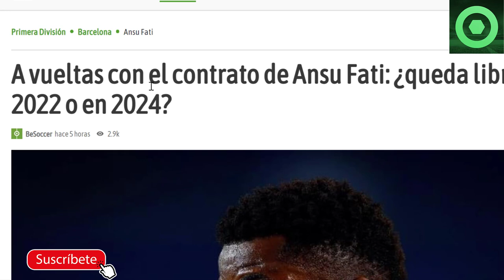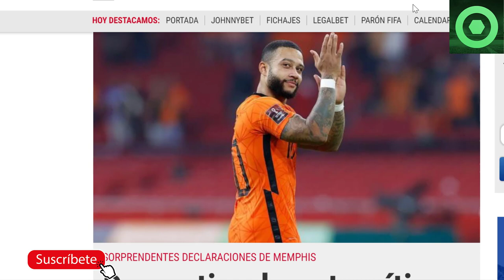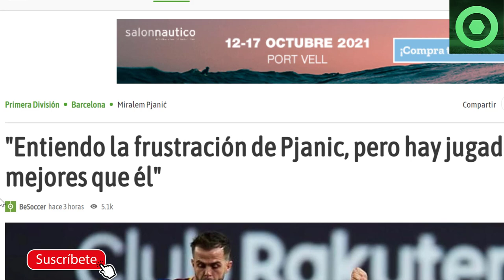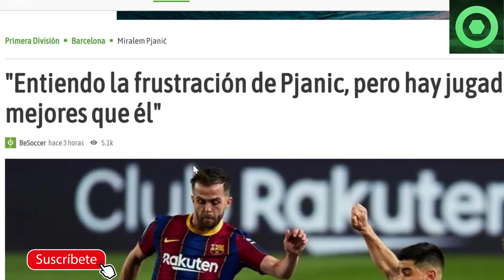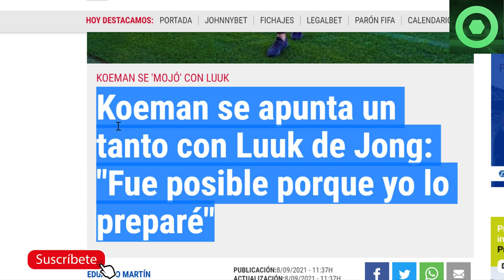🆘 ⚠️ ALERTA ROJA con ANSU FATI 🔴 KOEMAN REVIENTA y RESPONDE a PJANIC 🟥 DEPAY SORPRENDE 🟥